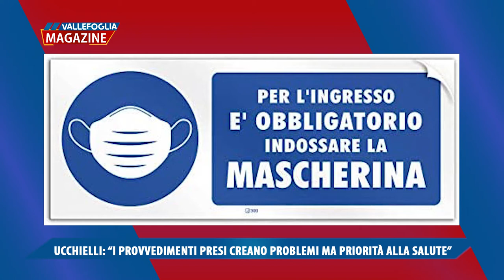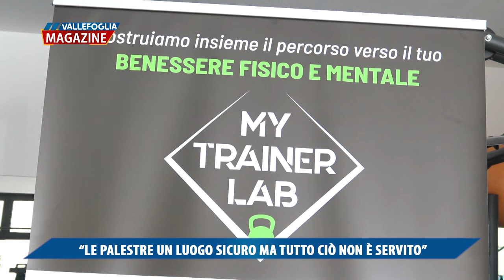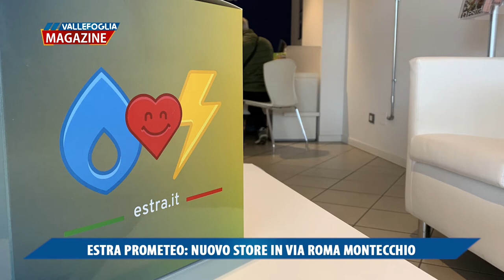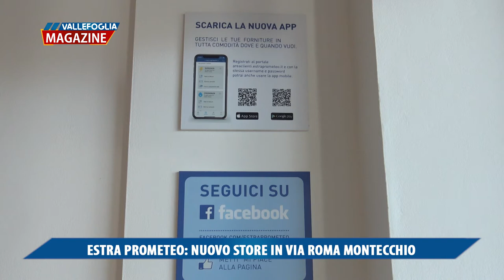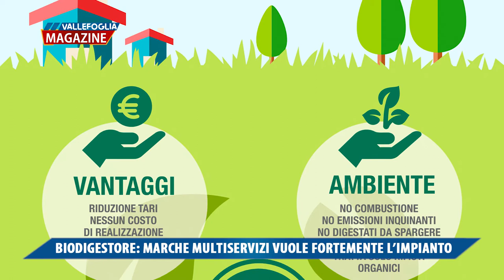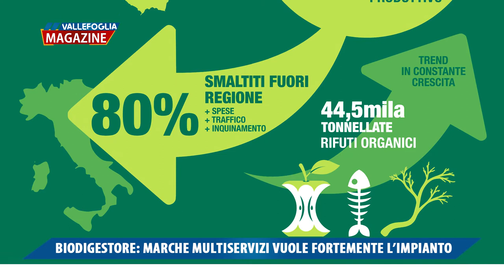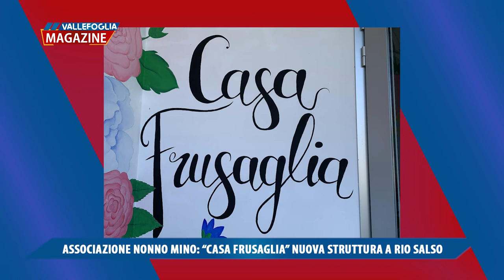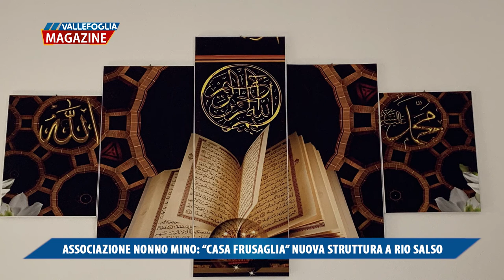Vallefoglia Magazine 30 OTTOBRE 2020